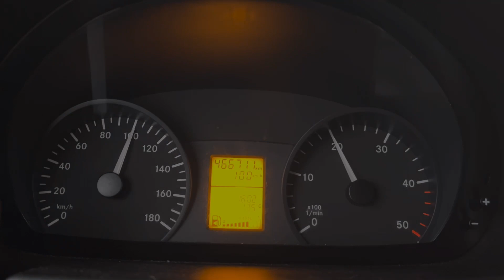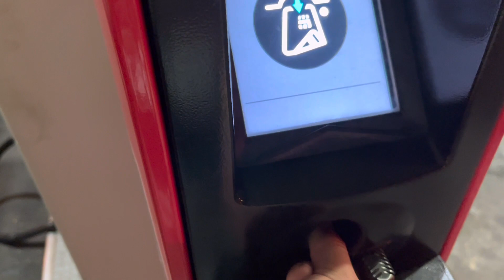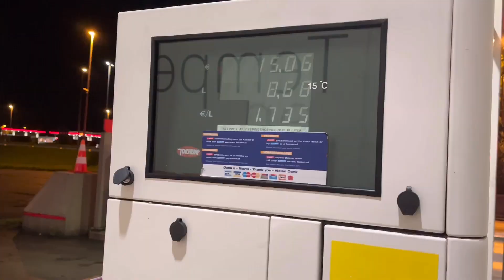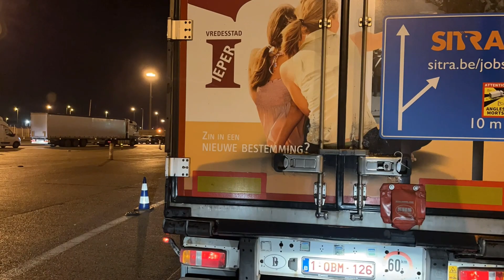Vlog 24. |Ale odwaliłem numer|- Europa Okiem Kupisa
Zostawiajcie ŁAPKI W GÓRĘ👍 oraz jak najwięcej komentujcie filmy zarówno pozytywnie jak i negatywnie, żebym wiedział co mogę ewentualnie poprawiać przy nagrywaniu lub montowaniu filmów, (każda opinia jest dla mnie ważna) ponieważ kręceniem i montowaniem filmików zajmuje się od niedawana 😉🙂😁😁😁

Moja praca jaką wykonuje to nie tylko zwykła robota ale również pasja i możliwości zobaczenia czegoś ciekawego🙂😁

Oraz

Mój sprzęt:

-Mikrofon: MIKROFON KRAWATOWY BOYA BY-M1

-smartfon do montażu, nagrywania oraz zdjęć: iPhone 13